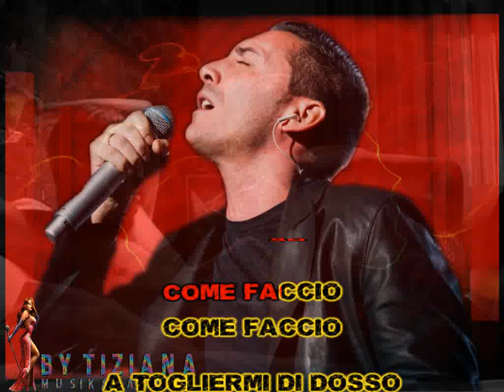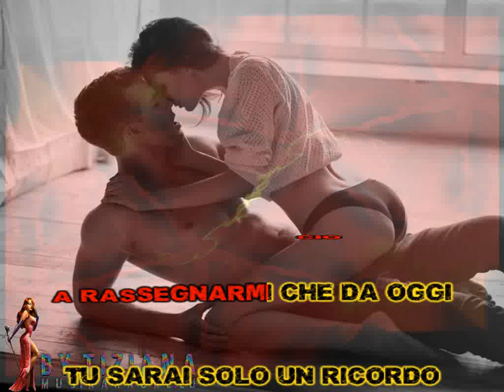Modà - Passione maledetta (karaoke - fair use)